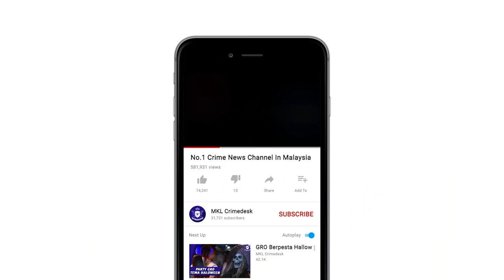MKL Crimedesk | 29 Individu Ingkar PKP Fasa 3 Guna Alasan Tak Masuk Akal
29 individu ingkar PKP fasa 3 guna alasan tak masuk akal

Sudah masuk fasa 3 Perintah Kawalan Pergerakan PKP pun masih ada lagi individu yang degil beri alasan mengarut berlegar legar di luar rumah.

Kelakuan pentingkan diri sendiri itu terbukti apabila seramai 29 individu ditangkap dalam Operasi Bersepadu Pematuhan Perintah Kawalan Pergerakan yang dijalankan Majlis Bandaraya Shah Alam bersama PDRM malam tadi.

Kesemua mereka termasuk 15 daripadanya warga asing diberkas ketika sedang berlegar legar di luar waktu PKP di sekitar kawasan Subang.

Timbalan Datuk Bandar Shah Alam Mohd Rashidi Ruslan berkata, operasi kali ketiga ini tertumpu di kawasan perindustrian, taman perumahan dan kedai.

Antara lokasi yang diperiksa .. perumahan pangsapuri dan flat dekat Kampung Melayu Subang, Subang Bestari, Pekan Subang dan Subang Permai.

Hasil pemeriksaan mendapati ada antara warga asing tidak memiliki paspot.

Operasi bermula jam 8 malam itu dilaksanakan dengan kekuatan 110 anggota MBSA, PDRM dan Pejabat Tanah daerah Petaling.

Turut mengetuai operasi Timbalan Ketua Polis Daerah Sungai Buloh DSP Zainuddin Abdul Hamid.

Kesemua mereka dibawa ke balai polis Kampung Baru Subang untuk tindakan lanjut.

Dan mereka akan direman dan dikenakan tindakan siasatan mengikut Seksyen 24 Akta Pencegahan dan Pengawalan Penyakit Berjangkit 1988 (Akta 342).